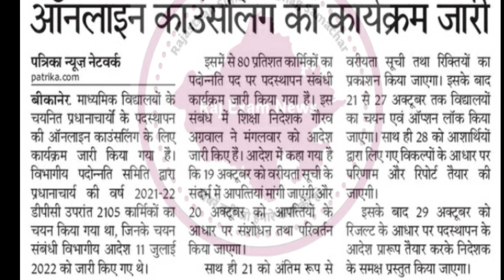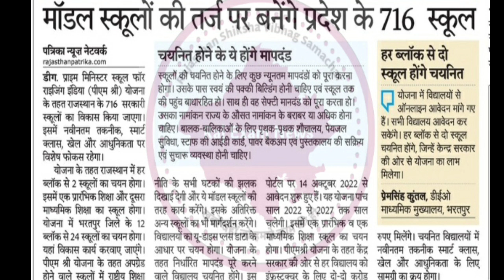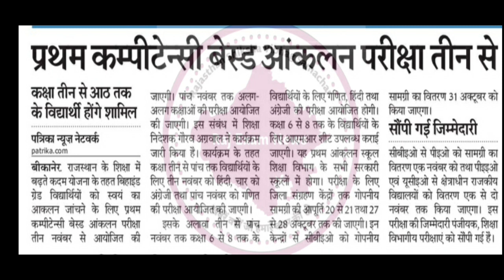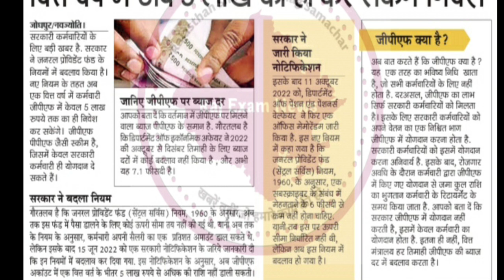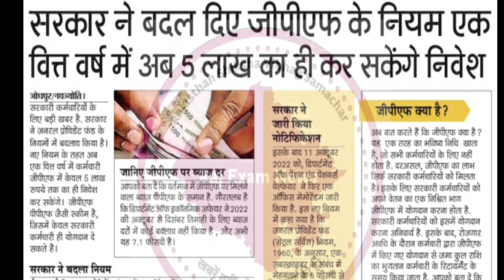Transfer News । कर्मचारियों के GPF के नियमों में बदलाव ।